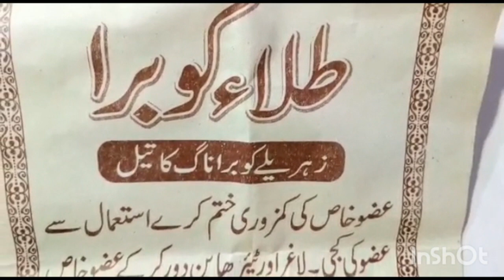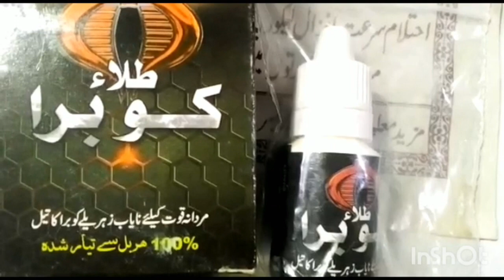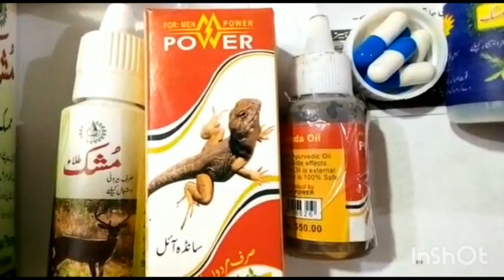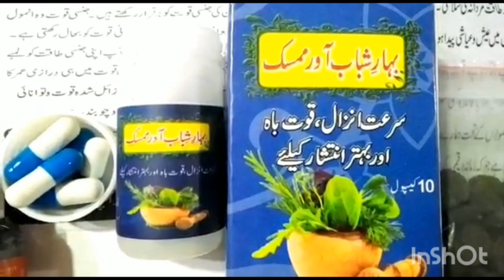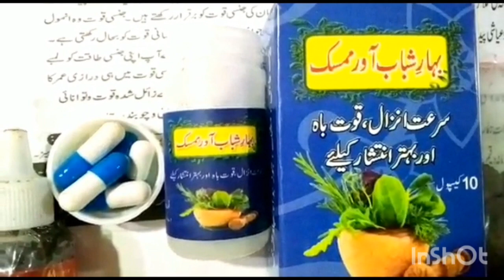tila muskh Ke Fayde tila cobra ky fayde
Friends, in today's video, I present you with three types of bananas. These students have a very good result. Friends, I would like to know that the name of this tala is Cobra. This tilla is for these desperate people. Eliminate obliqueness and make it thickerIncreases length and thickness. Male strength is rare. Friend is the second student. Its name is Mushk. Musk is also a very good result of this student. It is made of very valuable herbs. Friends, mix these three talas well. How to use: Massage on the genitals at night. Leaving the lower part, friends. The result of these talas lasts a lifetime. Muscle weakness creates strength by increasing strength. Thank you

دوستوآج کی ویڈیو میں آپ لوگوں کیلے تین قسم کے طلإ لیکر حاضر ھواھوں ان طلإ جات کا بہت اچھا رزلٹ ہے دوستو میری کوشش ھوتی ہے کہ آپ لوگوں کواچھی مجرب ادویات بتاٸ جایٸں دوستو امید کرتا ھوں پچھلی ویڈیو کی طرح میری یہ ویڈیو بھی آپ لوگوں کو پسند آۓ گی دوستو اس طلإ کا نام ہے کوبرا یہ طلإ ان مایوس افراد کیلے ہے جونادانی میں اپنی مردانہ طاقت اپنے ھاتوں ختم کرچکے ھیں اور اب بوڑھوں سے بھی بتر ھوچکے ھوں طلإ کوبراکے استعمال سے غضو خاص کی ہر قسم کی کمزوری دور کرکے ڈھیلا پن ٹیرھاپن ختم کرکے لمباٸ موٹاٸ میں اضافہ کرتا ہے مردانہ قوت کیلے نیاب طلإ ہے دوستو دوسرا طلإ اس کا نام ہے طلإ مشک ممسک اس طلإ کا بھی بہت اچھا رزلٹ ہے بہت قیمتی جڑی بوٹیوں سے بنا ھوا ہے دوستو تیسرے طلإ کانام ہے طلإ سانڈھ تینوں طلإ کے بہت اچھے رزلٹ ھیں دوستو ان تینوں طلإ کو اچھے سے مکس کرلیں طریقہ استعمال رات کو عضوٸے خاص پر مالش کریں نیچے کا حصہ چھوڑ کر دوستو ان طلإ جات کا رزلٹ لایٸف ٹاٸم رھتا ہے آپ لوگوں نے طلإ کے ساتھ بہار شباب اور ممسک کیپسول استعمال کرنے ھیں یہ کیپسول پٹھوں کی کمزوری قوت باہ میں اضافہ کرکے امساک پیدا کرتے ھیں شکریہ